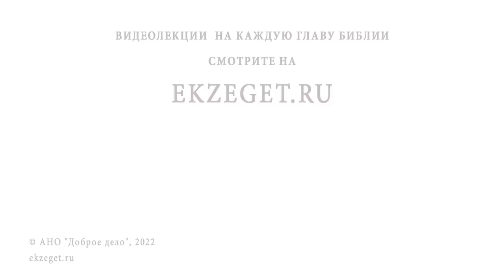Что является САМЫМ НЕОБХОДИМЫМ В ДУХОВНОЙ ЖИЗНИ ? Протоиерей Димитрий Беженарь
В сегодняшнем видео на портале Экзегет протоиерей Димитрий Беженарь, клирик Ахтырской церкви, ответственный по миссионерскому служению в Сергиево-Посадском благочинии расскажет о том, что является важным в духовной жизни.

🔸 Духовная жизнь и проста и сложна
🔸 Избегать крайностей
🔸 Необходимость духовника
🔸 Польза духовной литературы
🔸 Таинство исповеди
🔸 Святоотеческие наставления
🔸 Доверие духовному отцу